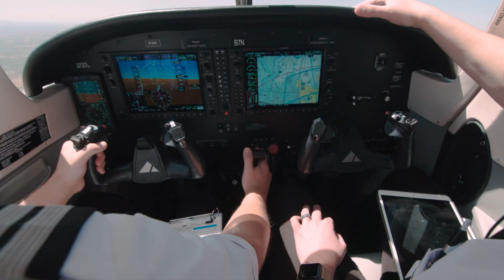AeroGuard Student Testimonials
Learn what some of our students have said is their favorite thing about AeroGuard Flight Training Center.